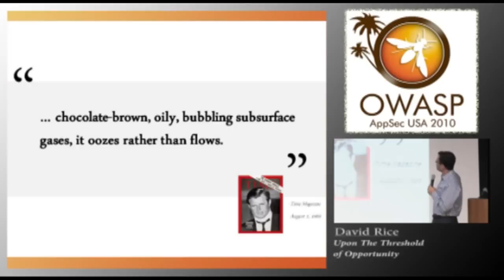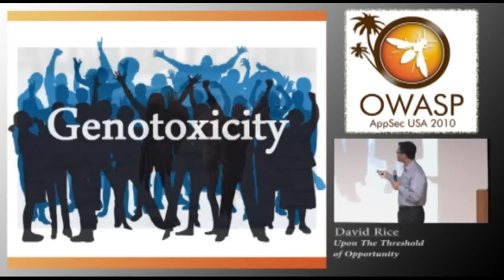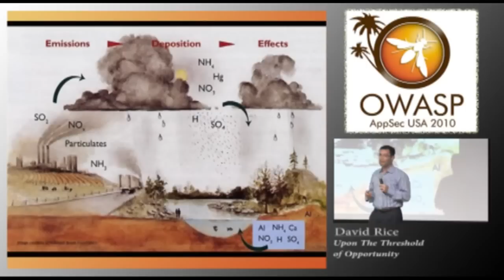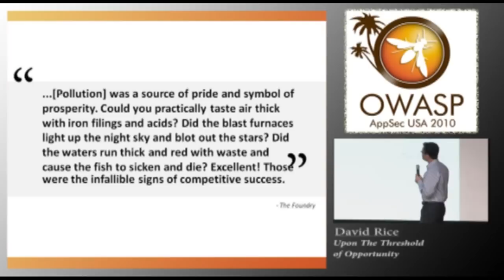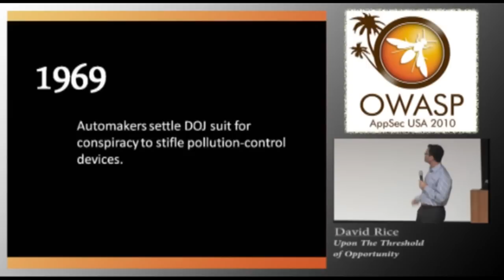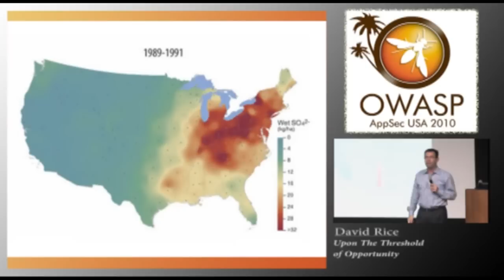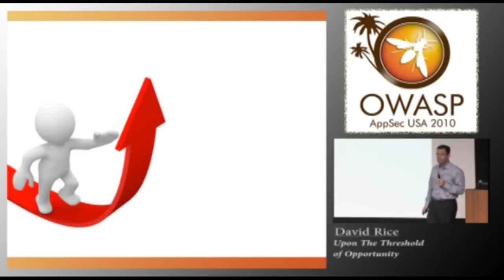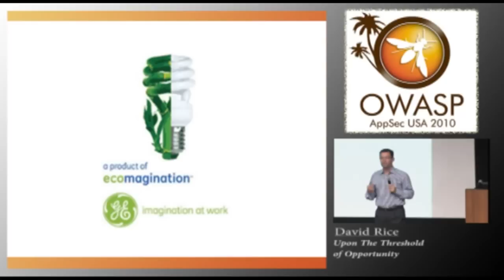OWASP AppSec USA 2010: Keynote: David Rice 1/3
Speaker: David Rice (Crystal Cove Auditorium)